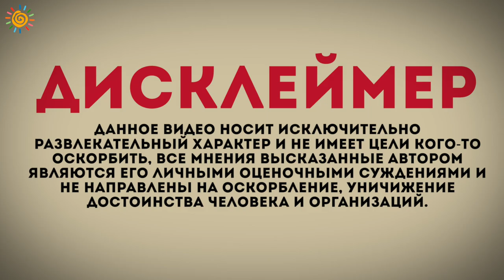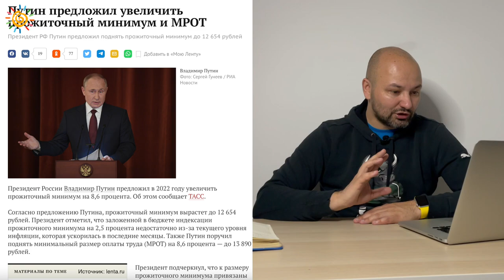Что будет с ценами на квартиры? Рост или падение? | Недвижимость Санкт-Петербург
Друзья, поддержите меня, оставьте свой комментарий и поделитесь ссылкой на видео